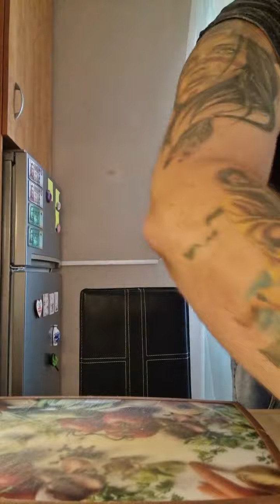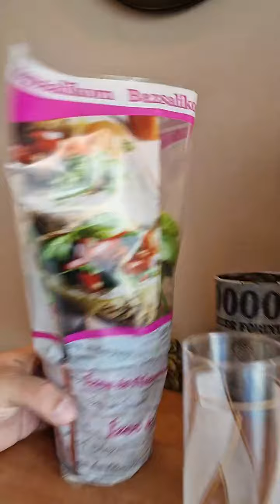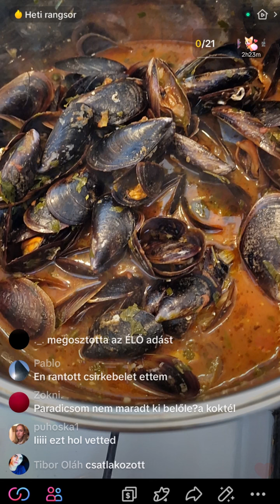Feketekagyló fűszeres paradicsomos mártás spagetti tésztával